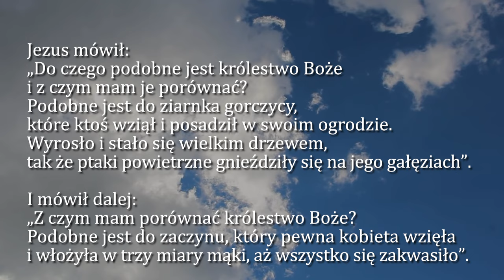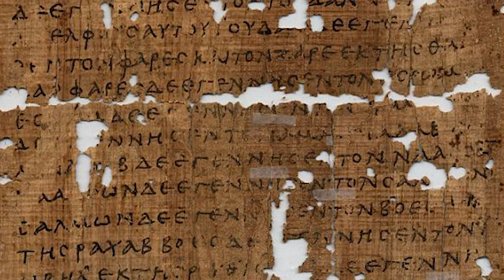Dobra Nowina na dziś | 29 października - Wtorek, XXX tyg. zwykłego